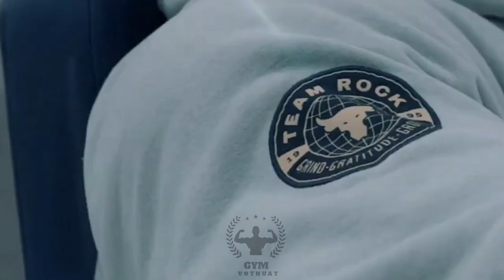Động Lực Cơ Bắp Triệu Đô THE ROCK l Điều Gì Xảy Ra Khi Bạn Tập Gym Đều Đặn